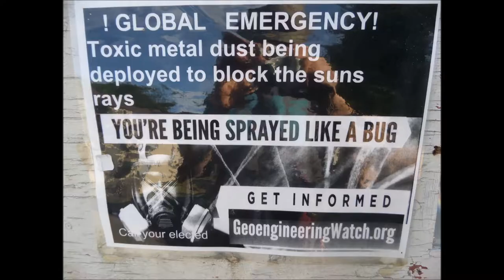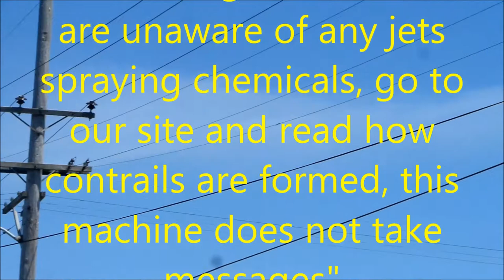The EPA "contrail hotline"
EPA " Contrial Hotline" has an answering machine saying "We are unaware of any jets spraying chemicals, go to our site and find out how a contrail is made. This machine does not take messages". One can see that the system has sold out.  Multinational banksters  want to control our air,water,crops, our heritage & what we are supposed to( reason ) think.